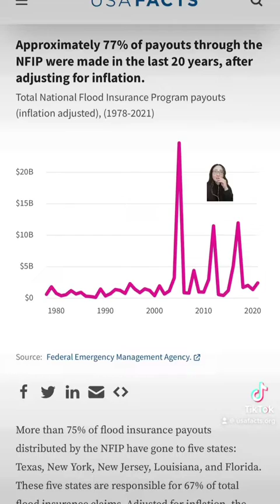Floods in the US: What does the data say?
What does the data say about flooding in the US?